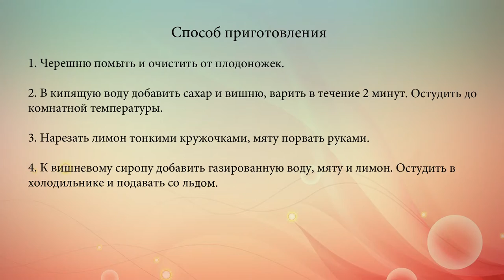Лимонад с черешней и мятой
Для лимонада лучше использовать спелые чистые фрукты, ведь в ход идет все: от цедры до сока. Главное, чтобы сока лимона не было очень много, иначе лимонад станет слишком кислым и невкусным.